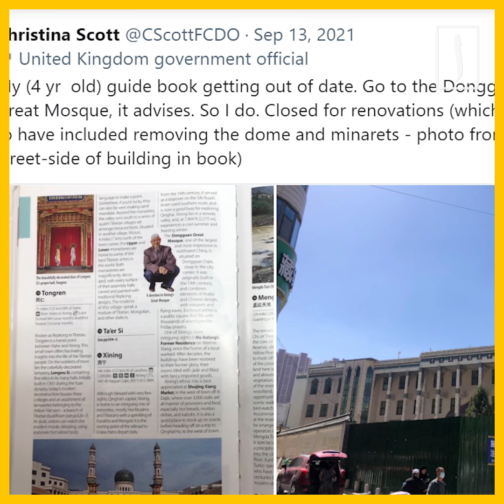Китай сносит минареты и строит общественные туалеты на месте мечетей!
Власти коммунистического Китая продолжают кощунственно «обезглавливать» и обезличивать мечети. Культовые сооружения преображают до неузнаваемости в рядовые здания, или вовсе подрывают.